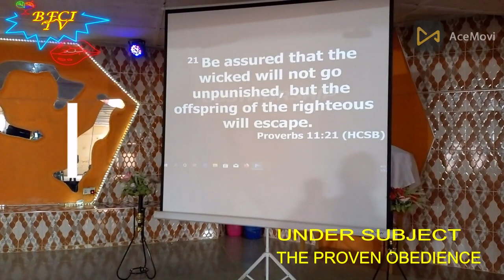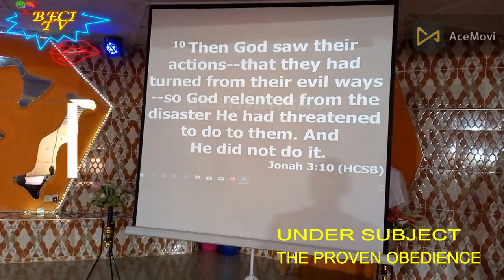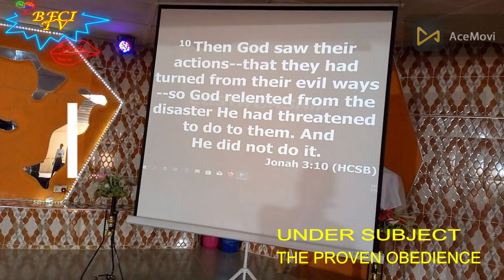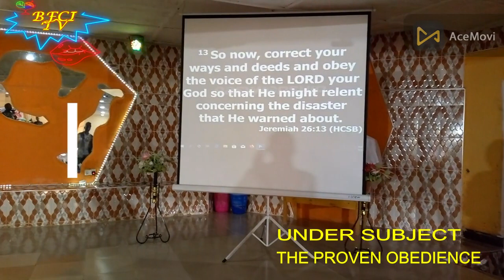OBEDIENCE IS NOT JUST BY SAYING A "YES" BUT BY DOING AS A "YES" P5: THE PROVEN OBEDIENCE 05/05/2024